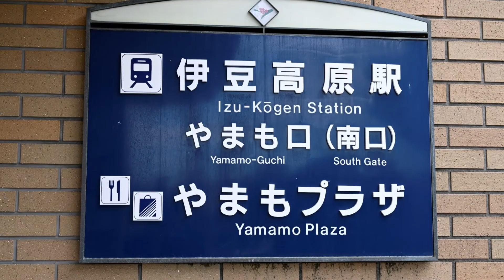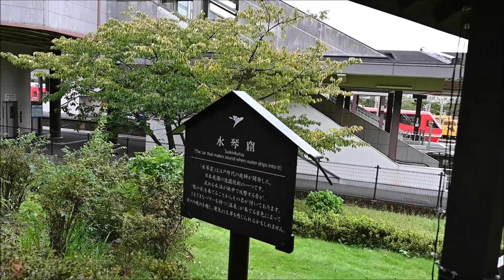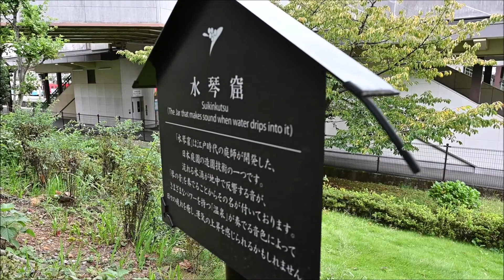水琴窟巡り やまもプラザ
伊東市　伊豆急・伊豆高原駅